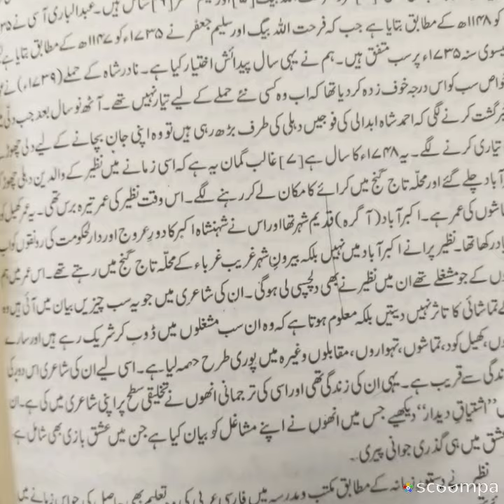Urdu semester 3 bs nazam nazir Akbar Abadi taruff or nazam